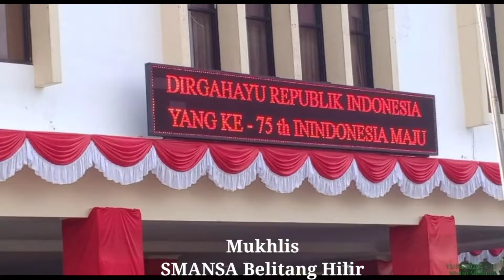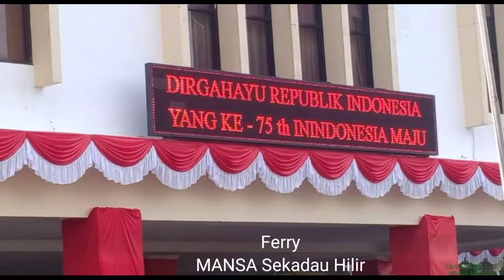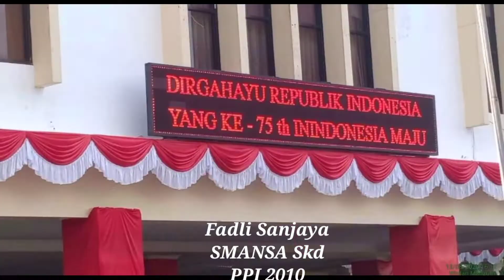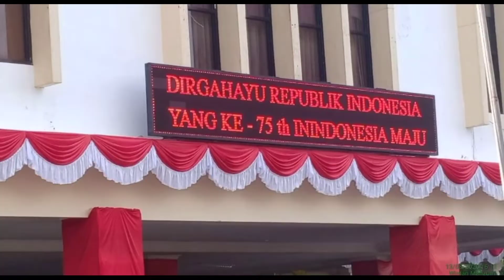Paskibraka Tahun 2020 Kabupaten Sekadau (persiapan)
Dirgahayu RI 75, persiapan - latihan Paskibraka Kabupaten Sekadau, mengingat pandemi covid-19, Paskibra hanya 6 orang, dipilih dari anggota Paskibraka 2019.